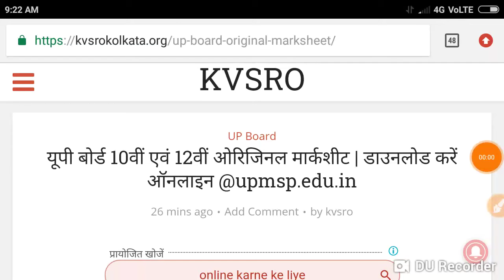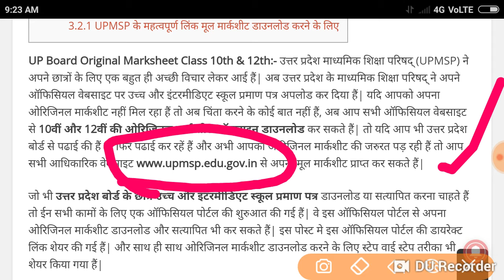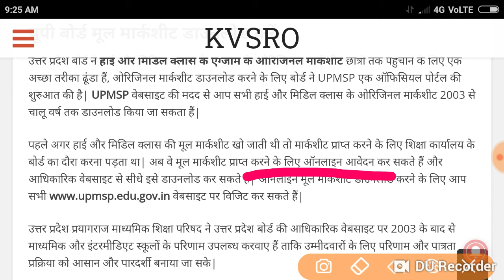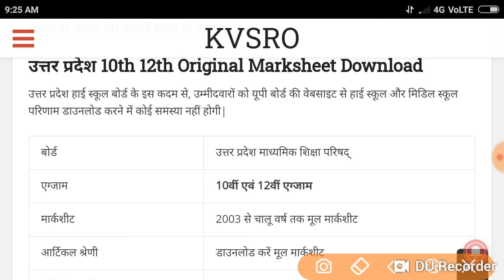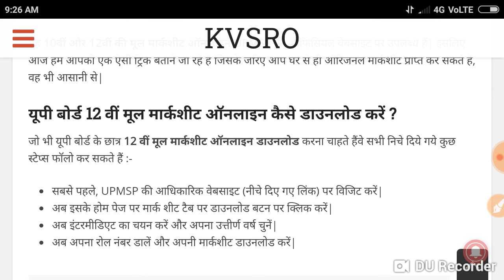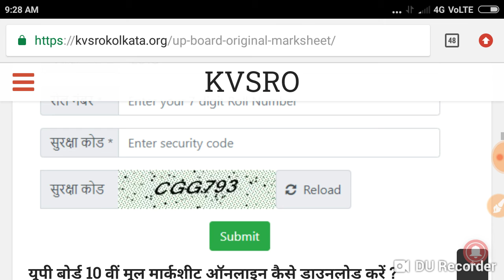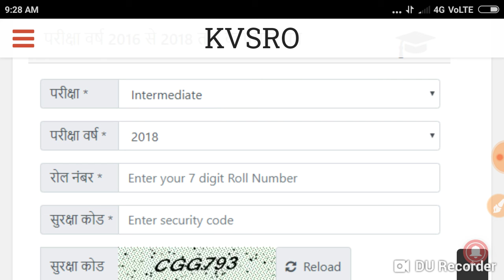यूपी बोर्ड 10वीं एवं 12वीं ओरिजिनल मार्कशीट | डाउनलोड करें ऑनलाइन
Published 1 ago 22: May 5 .2020

Contents [hide]

1 यूपी बोर्ड मूल मार्कशीट डाउनलोड करें,
2 उत्तर प्रदेश 10th 12th Original Marksheet, Download
3 यूपी 10वीं और 12वीं मूल, मार्कशीट डाउनलोड और परिणाम सत्यापित करें,
3.1 यूपी बोर्ड 12 वीं मूल मार्कशीट ऑनलाइन कैसे, डाउनलोड करें ?
3.2 यूपी बोर्ड 10 वीं मूल, मार्कशीट ऑनलाइन कैसे डाउनलोड करें ?,
3.2.1 UPMSP के महत्वपूर्ण लिंक मूल मार्कशीट डाउनलोड करने के लिए,.

उत्तर प्रदेश 10th 12th Original Marksheet Download
उत्तर प्रदेश हाई स्कूल बोर्ड के इस कदम से, उम्मीदवारों को यूपी बोर्ड की वेबसाइट से हाई स्कूल और मिडिल स्कूल परिणाम डाउनलोड करने में कोई समस्या नहीं होगी|

बोर्ड उत्तर प्रदेश माध्यमिक शिक्षा परिषद्
एग्जाम 10वीं एवं 12वीं एग्जाम
मार्कशीट 2003 से चालू वर्ष तक मूल मार्कशीट
आर्टिकल श्रेणी डाउनलोड करें मूल मार्कशीट
ऑफिसियल वेबसाइट